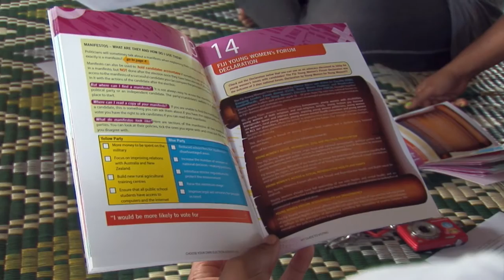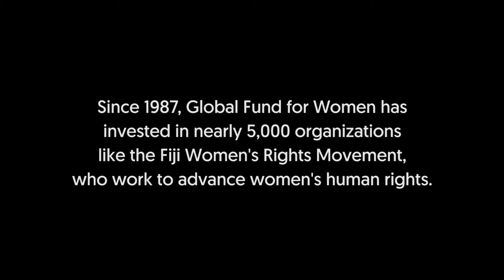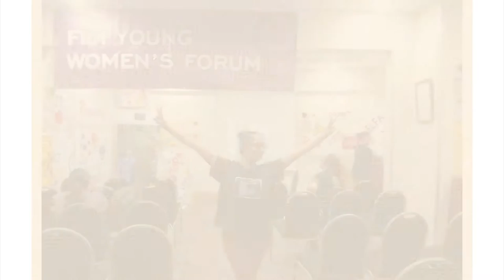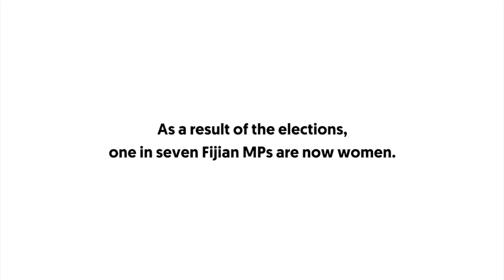Meet Mamta: Getting Loud with Women in Fiji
"If I want my voice to be heard, it's important for me to start learning about my rights, and how I can act on that right," says young activist Mamta Chand.

Mamta graduated from the Feminist Leadership program led by our grantee partners the Fiji Women's Rights Movement. Now, she works for the organization, getting other women involved in the program and encouraging them to be politically active and speak up for their rights.